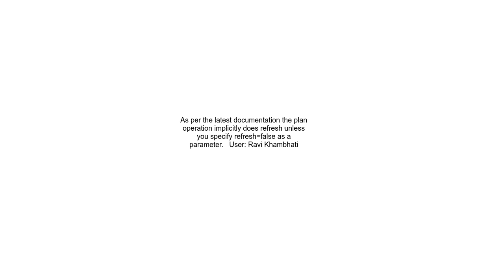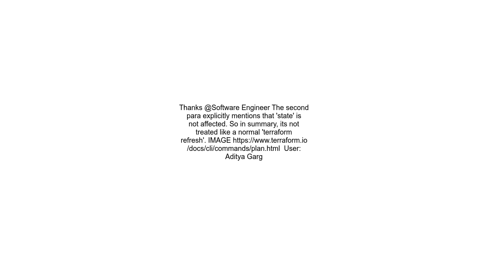&#39;terraform plan&#39; NOT updating state file